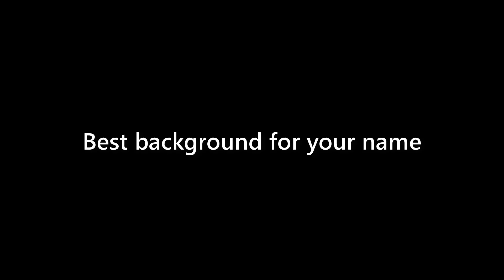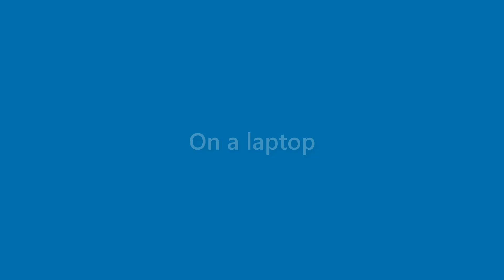Florence Rodriguez - appearance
Name Look - Florence Rodriguez - appearance. In this video we present "Florence Rodriguez" name look and feel in various scenarios.
This video will cover:
How does "Florence Rodriguez" look as a personal letterhead?
How does "Florence Rodriguez" look on a business card?
How does "Florence Rodriguez" look on a computer/laptop screen?
How does "Florence Rodriguez" look with different background colors?
How does "Florence Rodriguez" look with various fonts?